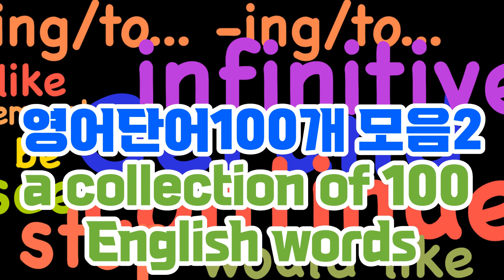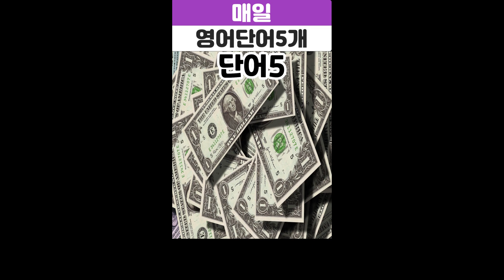[매영남]영어단어100개,영어공부,영어단어모음ㅣ#단어100개영어공부#생활영어#일상영어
# 제가 매일 올리는 영어를 묶어 놓은 것입니다~!!

# 매일 꾸준하게 영어공부하기 입니다.

# 영어를 생활하면서 꾸준하게 함께 공부하기 입니다!!

▶ 이 영상이 필요하신 분에게 공유해 주세요!

늘 어렵고 숙제 같은 영어,
생활하는 가운데 이동하고 잉여시간에
생활에 녹여드는 영어의 생활화,
함께 하고 싶은 분들에게
영상을 전달해 주세요!

반복하여 듣고 따라할 때 나도 모르는 사이에
실력이 늘어나 있을 겁니다.
파이팅~!!!